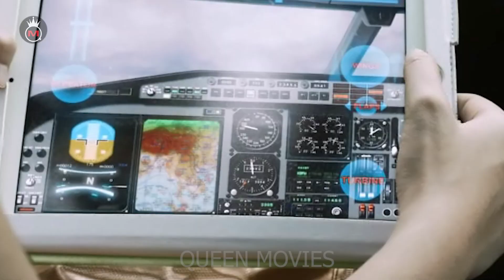الطائرة المسكونة لاينصح لأصحاب القلوب الضعيفة اقوى فيلم رعب - ملخص فيلم